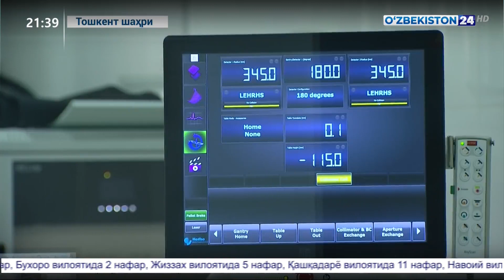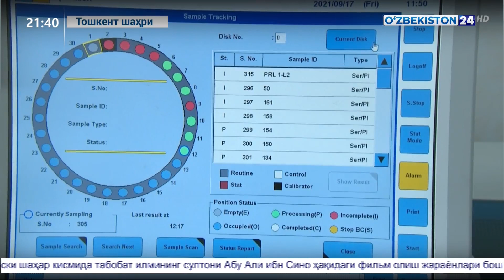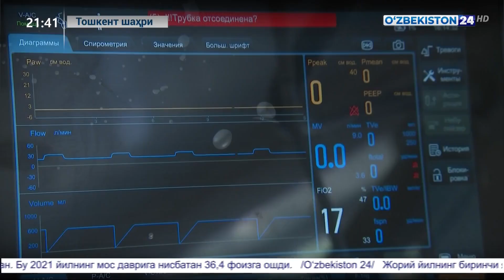Тиббиётда инновацион технологиялар тадбиқ этилмоқда